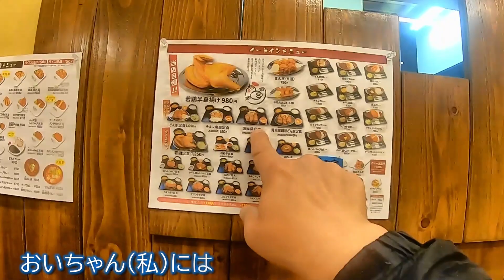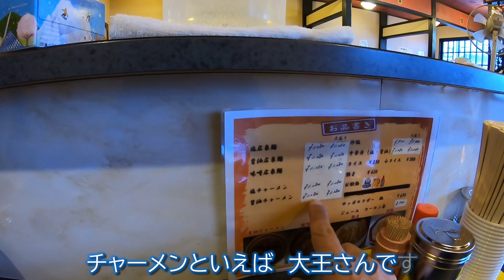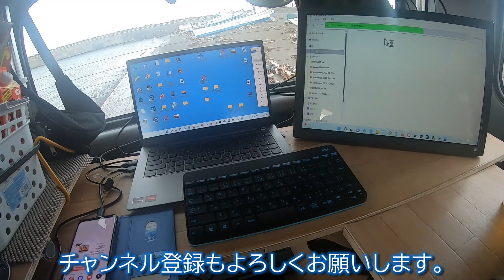北海道 車中泊の旅 #10 稚内 旨いものばかり！！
北海道　車中泊の旅　今回のビデォは稚内の食べ物などです